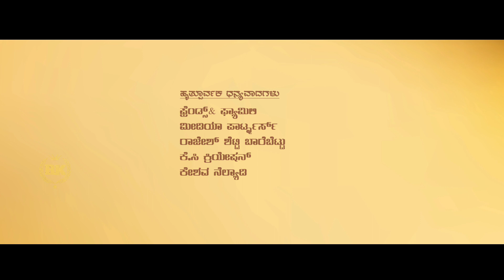APPE MANTHRAJAVADE/TULU DEVOTIONAL SONG/HEMANTH ANCHAN/UMANATH KOTIAN TENKARANDOORU/RATHAN KOTIAN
*APPE MANTHRAJAVADE*
 TULU DEVOTIONAL SONG

PRODUCER: HEMANTH ANCHAN

LYRICS: UMANATH KOTIAN TENKARANDOORU

SINGER: RATHAN KOTIAN

VOCAL VOICE:SMITHESH BARYA

POSTER&EDIT:R.K CREATION

RECORDING:GLAD STUDIO

SPECIAL THANKS: KARTHIK KOTIAN

SPECIAL THANKS:RITHESH KUMAR

SPECIAL THANKS: AKSHAY PADANGADY

VIDEO CREDIT: FOCUS STUDIO
                            EDITZ KUDLA

🙏🏻 Keep Support🙏🏻